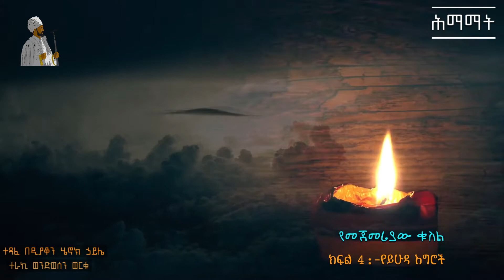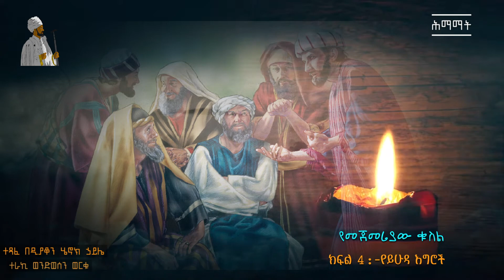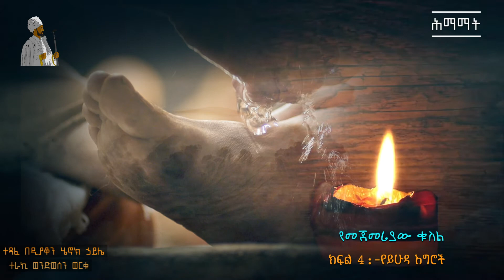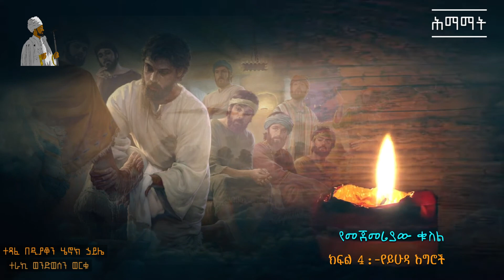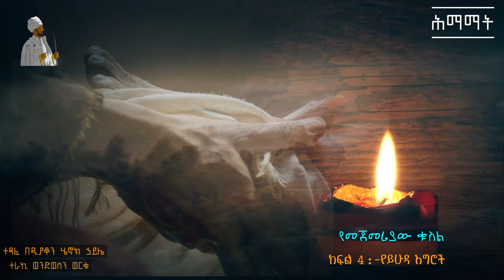ሕማማት_ክፍል_4|የይሁዳ እግሮች| የመጀመሪያው_ቁስል|ቤተ_ቅዱስ_ሚካኤል_official|himamat|part_1|subscribe|like|share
ሕማማት
ተጻፈ በዲያቆን ሄኖክ ኃይሌ
ተራኪ ወንድወሰን ወርቁ
ክፍል 4
     የመጀመሪያው_ቁስል
የይሁዳ እግሮች